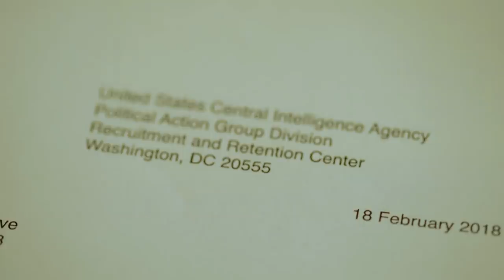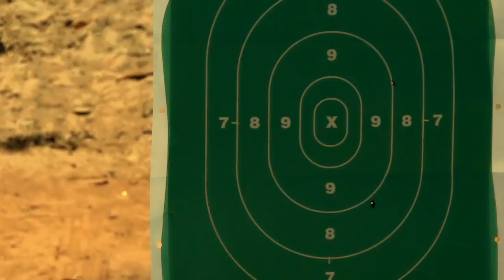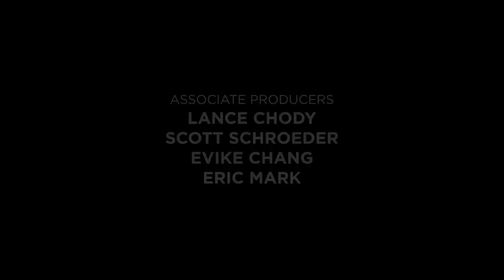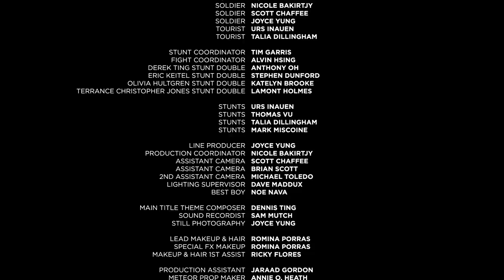Agent: Intelligence | Full Sci-Fi Thriller Movie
Agent: Intelligence - A group of friends go to the desert for a gun instruction course and accidentally unleash a power so great it overwhelms them where they must choose between family and friends versus the fate of the world.
2017.  Stars: Derek Ting, Marikah Cunningham, Eric Keitel